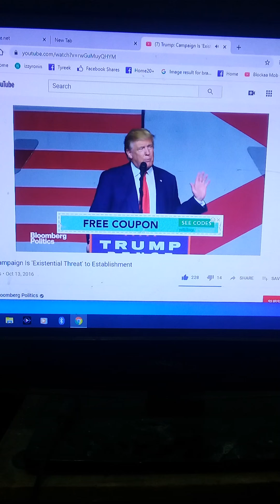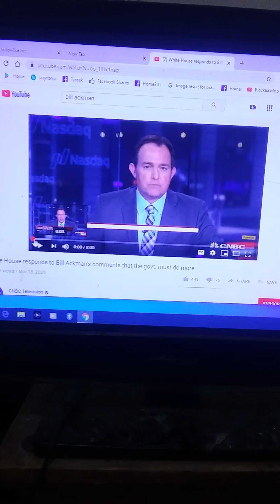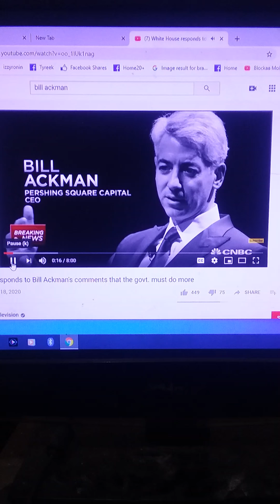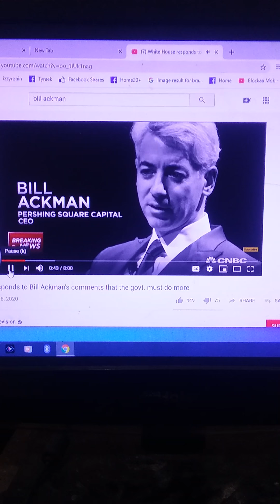Trump vs one world order ( bill Ackman ) slips out agenda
If we shut down 30 days and the big business  pull the chair we will fall